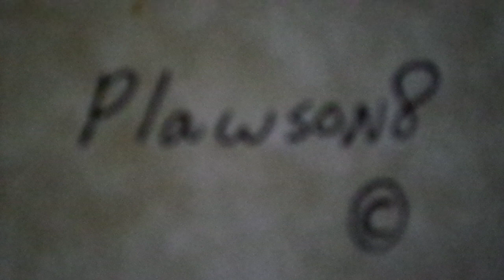Plawson8 Chemical Spill; Whiskey in the Jar (Official Music Video) * SAM 1074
Snake Edwards 2nd version of the song from our Rock version. - The song tells the story of a bandit in southwest Ireland who robs an English Army Officer to keep his girlfriend Molly happy after she promises to love him. The song's origins come from the traditional folk song “The Highwayman and the Captain.” The song became a “signature song” of the Irish folk. Various versions of the song take place in Kerry, Kilmoganny, Cork, Sligo Town, and other locales throughout Ireland. Thin Lizzy are an Irish hard rock band formed in Dublin in 1969. Their music reflects a wide range of influences, including blues, soul music, psychedelic rock and traditional Irish folk music, but is generally classified as hard rock or sometimes heavy metal. Whiskey in the Jar" (1972). Metallica version; Whiskey in the Jar, a Single by Metallica. Released in February 1999. / Plawson8 Band virtualpeace hardrockband No voice enhancements, raw sound. - - No hay mejoras de voz, sonido en bruto.